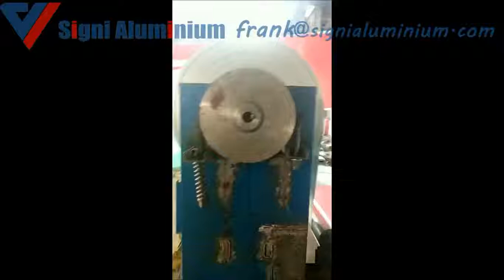Анодированный алюминиевый рулон лист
Алюминий Signi профессионален на ясном анодированном алюминиевом листе катушки, нормально в сплаве 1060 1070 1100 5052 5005, и использован в много применений.

Сплав / Металлическая Поверхность / Отделка Толщина Ширина Длина
5005 H14 Анодированная Медная Отделка Щетки 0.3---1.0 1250 Катушка
1100 H16 Анодированный Титан Серебряная Отделка 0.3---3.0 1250
5005 H14 Анодированная Серебряная Отделка Щетки 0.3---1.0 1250 Катушка
5005 H14 Анодированная Золотая Отделка 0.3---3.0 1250 Катушка
1100 H16 Анодированная Золотая Щетка Отделка 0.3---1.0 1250 Катушка

Технические характеристики
Толщина: 0.3-1.0 мм
Ширина листа: 1250мм
Длина листа: стандарт: 610мм; любая длина а...
Толщина: стандарт: 0.5 мм; 0.3 мм-1.0 мм доступно...
Цвет: золото, серебро, черный, розовое золото, stainles...
Способ обработки: лазерная гравировка, шелкография...
применение2: вывеска, таблички с именами и т. д.
применение1: панель бытовой техники, decorati...
Название продукта: анодированный алюминиевый лист

Контакт: Подробная информация пожалуйста смотрите наш сайт